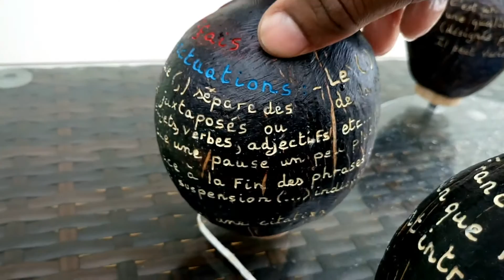Comment réaliser la grammaire française sur noix de coco | l'art pédagogique, avec l'outil dremel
Comment ramener la grammaire française sur noix de coco : à partir de la noix de coco je réalise par gravure des collections telles que celle ci sur le thème "la grammaire française".